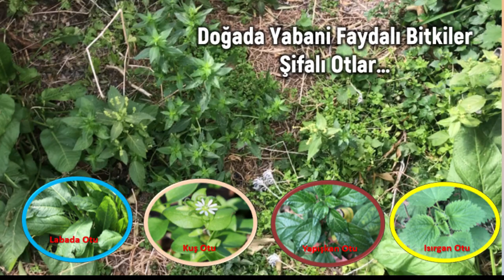Doğal Alanlarda Yetişen 4 Faydalı Ot Şifalı Bitki Kuş Otu Isırgan Labada Yapışkanot